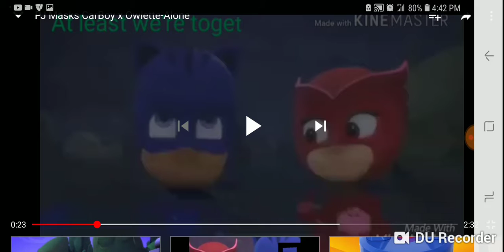OWLETTE & SONIC BOY ARE FALLING IN LOVE ONCE A HECK AGAIN THE 20TH TIME IT HAPPENED THIS MONTH WOW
LETS WATCH THIS SECRET CLUE OF HOW THESE TWO FALL IN LOVE AGAIN AND TO SPEND TIME TOGETHER FOR THE REST OF THEIR LIVES AND WHAT ELSE COULD HAPPEN IN THIS CHANNEL KEEP UP TO DATE FOR THE LATEST PJ MASK COLLECTIONS LIKE DVDS BLU-RAY DISCS BOOKS TOYS AND CLOTHES AND SO MUCH MORE TO LOVE IN THIS CHANNEL CHALLENGE